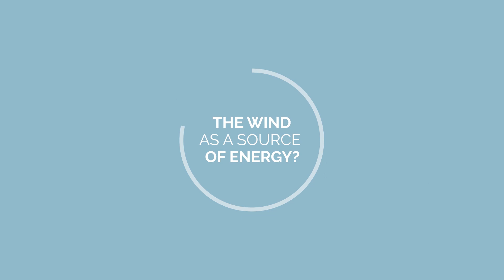Papierhandtuch aus Tetrapack EcoNatural V 2.25 von Lucart 21x25,3cm 2 lagig V-Falz 3000 passend Tork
Das Papier ist aus dem Grund so günstig, da hier Tetrapacks aufgearbeitet werden und der Rohstoff Papier nicht bezahlt werden muss.

Viele Produktionsschritte fallen hier weg. Und das Allerbeste : Das Papier ist spitze & umweltbewusst & schont noch den Geldbeutel.

Sie können sogar von uns ein Zertifikat am Ende des Jahres beantragen. In dem Zertifikat wird dann bestätigt:

wieviel CO2 Sie eingespart haben

wieviele Getränkekartons recycelt wurden

wieviele Bäume Sie geschützt haben